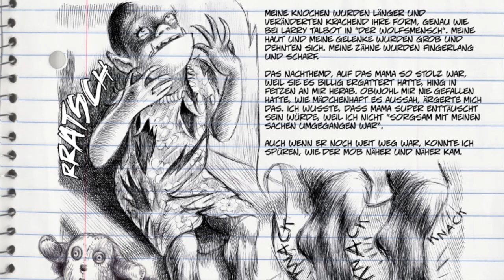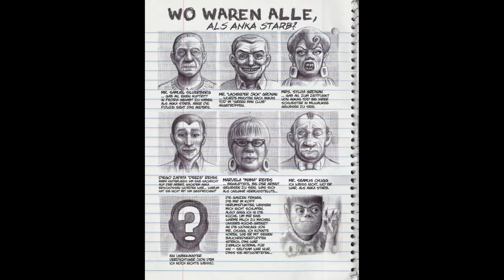Bester internationaler Comic: „Am liebsten mag ich Monster“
Max und Moritz-Preis 2020
Ausgezeichnet als Bester internationaler Comic:

„Am liebsten mag ich Monster“
von Emil Ferris
Übersetzung: Torsten Hempelt
Panini Comics